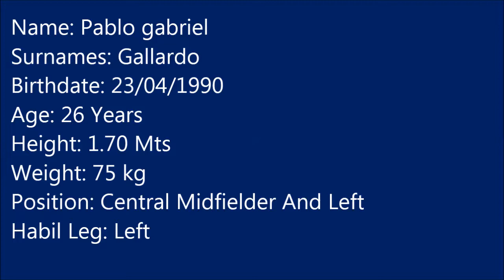pablo gallardo 2016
Video de Pablo Gabriel Gallardo 2016